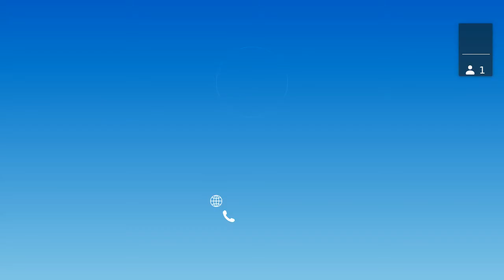Thoth Station Sprint 77 Demo Session